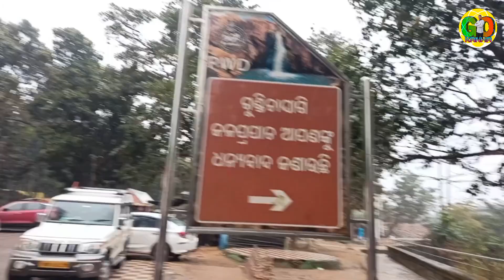ଗୁଣ୍ଡିଚା ଘାଗି,ଜଳପ୍ରପାତ କେନ୍ଦୁଝର // Gundichaghagi Waterfall, Odia Vlog 2024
ଗୁଣ୍ଡିଚା ଘାଗି,ଜଳପ୍ରପାତ କେନ୍ଦଝର // Gundichaghagi Waterfall, Odia Vlog 2024

ଡାହାଣ ପଟେ ଥିବା ନାଲି ବଟନ କୁ ପ୍ରେସ କରି ମୋ ଚାନେଲ କୁ